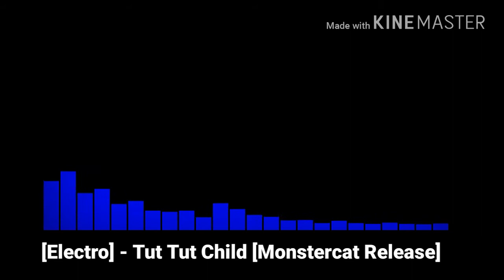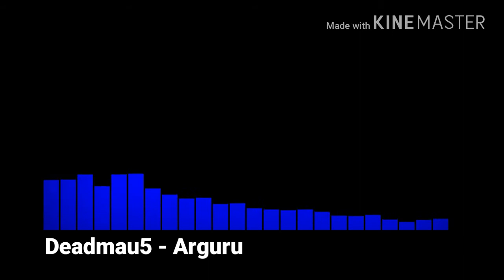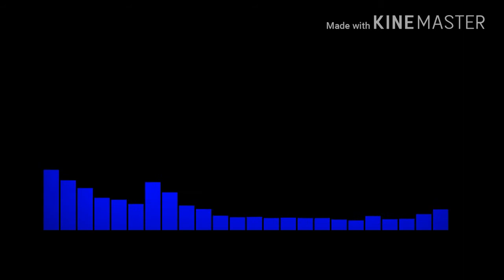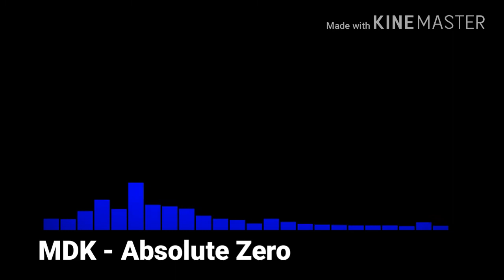Electro/Chiptune Mix 2018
Just wanted to do this cause it's fun ;)
Also this took me hours to make so please give this video a thumbs up for more. I tried my best on this mix as well but hope you enjoy it.

Songs:

Deadmau5 - Limit Break 0:00

[Electro] - Tut Tut Child [Monstercat Release] 1:31

Deadmau5 - Aguru 2:17

RetroVision - Puzzle [NCS Release] 3:47

MDK - Press Start 4:47

MDK - Press Start (Vip Mix) 6:05

ColBreakz - 10000 8:17

MDK - Hyper Beam 10:03

MDK - Snowdown/Absolute Zero
11:17/13:07

ColBreakz - Heartbeat 13:54